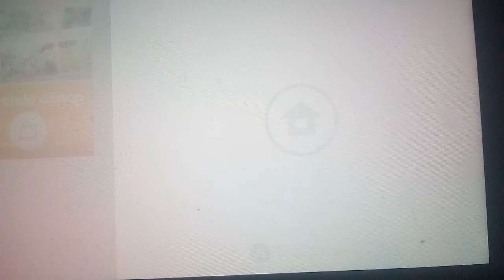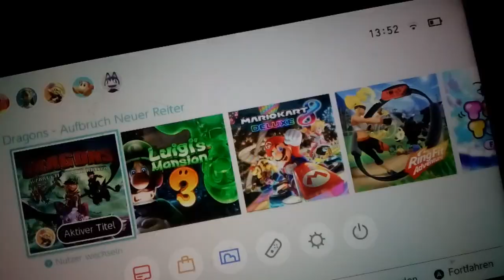Der ULTRA Coop Kampf mit den GEWICHTIGEN DRACHE❎+and HEXE! dw Dragons Aufbruch Neuer Reiter🔱Folge 9